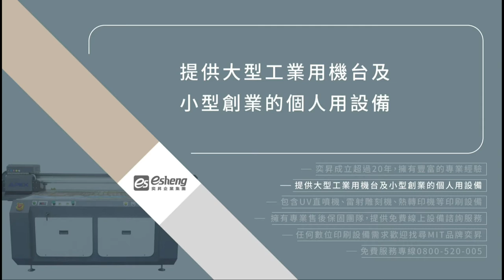圓瓶UV直噴|APEX 數位UV 圓瓶直噴機|UV直噴機|2021UV直噴機推薦奕昇有限公司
APEX 數位UV 圓瓶直噴機
讓瓶器印製變得如此簡單
想在圓瓶上印製上喜歡的標誌及圖案要怎麼印呢?
使用APEX UV6090PLUS 桌上型UV數位印刷機
搭配上圓瓶置具,輕鬆搞定圓瓶印刷😉
👩‍🏫：「面對市場上少量多樣化的客製需求
能免製版直出印刷,且即印即乾的UV直噴機
大受市場歡迎! 」
👩‍🏫「UV數位直噴有什麼好處呢?」
👌免製版,也就是可以省下了製版費!
👌數位直噴,電腦連印表機直接印,好方便!
👌可直接成品印刷,印製完即為可賣的產品!
👌可印全彩黑白漸層色還可印出浮雕紋理感!